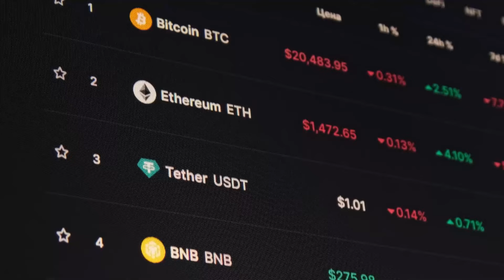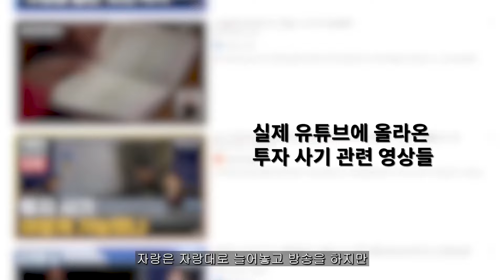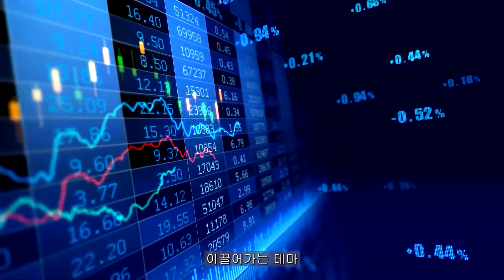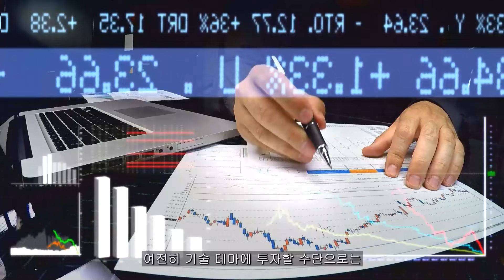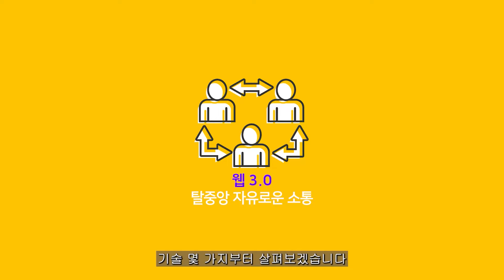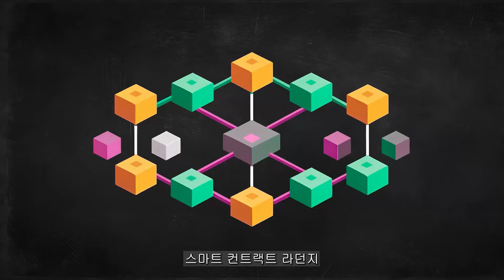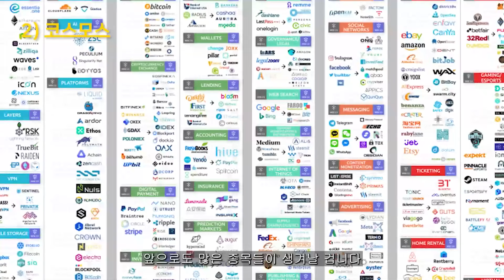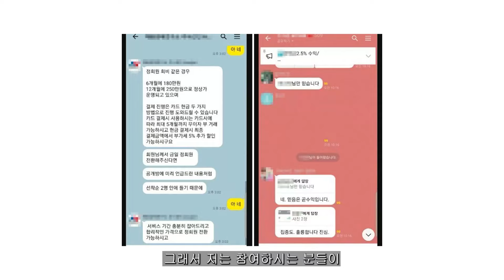💎도지코인💎[ 천재의 목표 ] 생각하는 방식자체가 다르다..사람이 어떻게 이 모든걸 계획하죠..?!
불편한 점이나 궁금한 점이 있으시면 편하게 말씀해 주시기 바랍니다.

항상 선물같은 종목을 찾아오도록 노력하겠습니다.

[ 사 칭 조 심 ]
수익창출 및 금전요구를 일체 하지 않습니다.

다들 주의해 주시기 바랍니다.